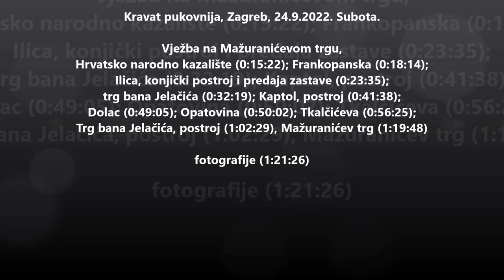Kravat pukovnija, Zagreb, 24.9.2022. Subota.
Vježba na Mažuranićevom trgu
Kod Hrvatskog narodnog kazališta (0:15:22), Frankopanska (0:18:14),
Ilica, konjički postroj i primopredaja zastave (0:23:35),
trg bana Jelačića (0:32:19), Kaptol, postroj (0:41:38), Dolac (0:49:05), Opatovina (0:50:02), Tkalčićeva (0:56:25), trg bana Jelačića, postroj (1:02:29, Mažuranićev trg (1:19:48)
samo fotografije (1:21:26)